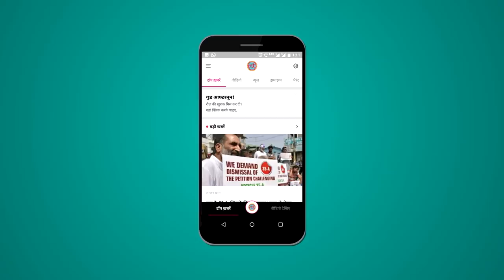Madhya Pradesh के मंत्री Jitu Patwari के विवादित बोल CM Kamal nath सुन न पाएंगे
Madhya Pradesh Minister Jitu Patwari said that Kamalnath Government is arranging liquor for marriages